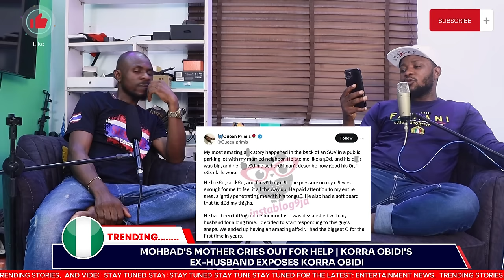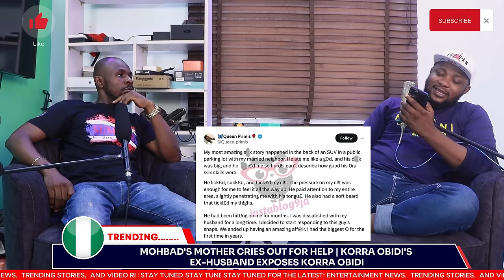Korra Obidi Ex Husband Expose her / Mohbad Mother cry for Help